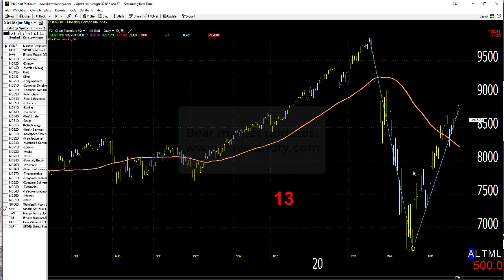04/29/20 Dave Landry's Market In A Minute-Market Causing The "Most Pain?"